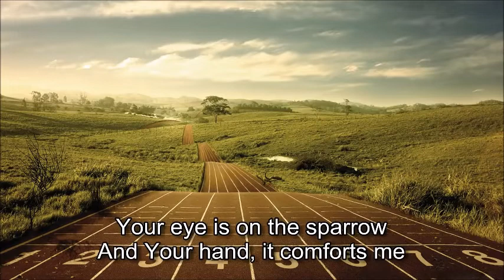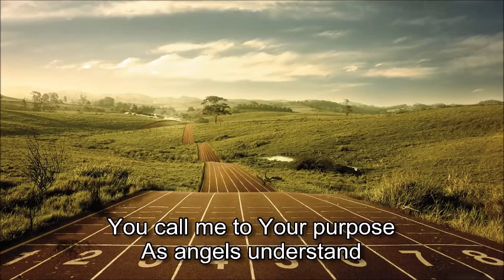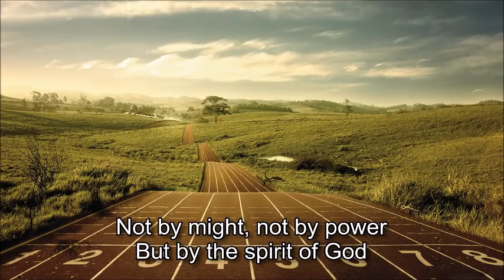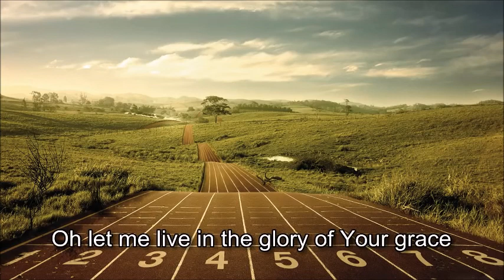RRUC Devotions 07 July 2022 by Derek Weston